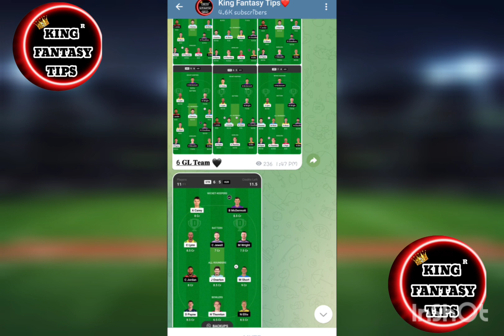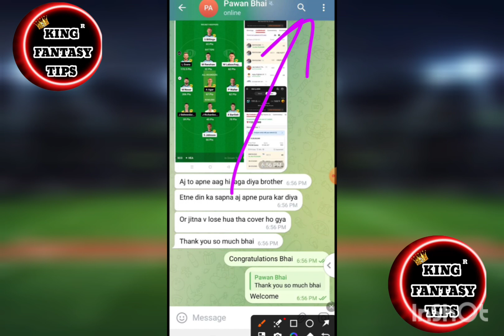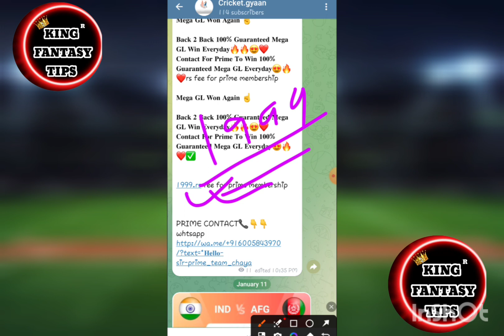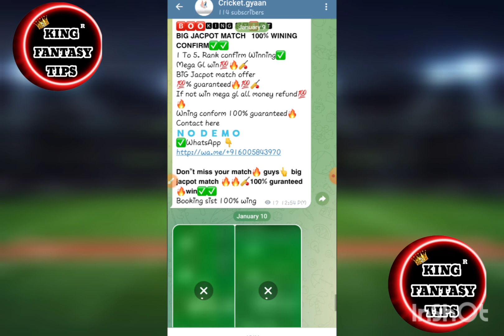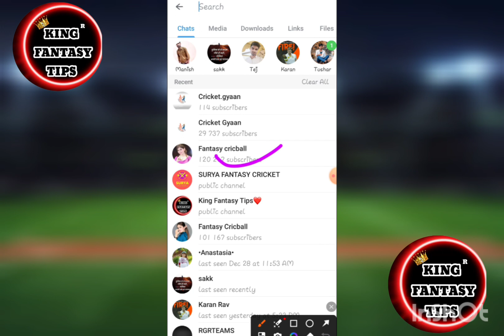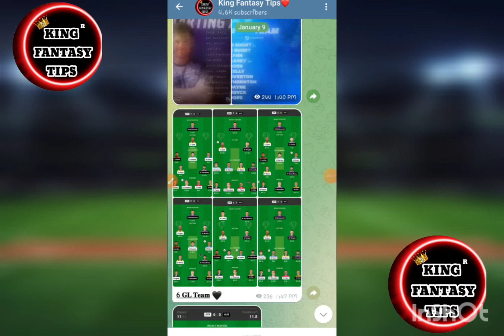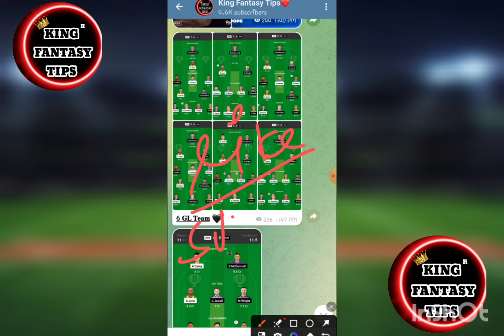Prime team lena chahiye ya phir nhi | Kaise Fraud hota hai Paid team ke liye | Dream11 prime team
Prime team lena chahiye ya phir nhi | Dream11 prime team | prime team Dream11 | Dream11 prime membership

(SHUBHRAJ)

2. Dream11 takes great care to comply with all central and state legislation in India to ensure that our users are fully protected. Every contest on our platform is carefully designed to comply with applicable statutes and regulations in India.Dream11 is that it has been exempted from the provisions of the Public Gambling Act, 1867 as it constitutes a 'game of mere skill'. ... Dream11 is a legitimate business activity protected under Article 19(1)(g) of the Constitution of India.